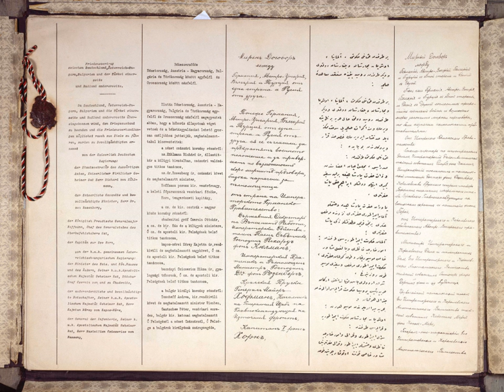Treaty | Wikipedia audio article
This is an audio version of the Wikipedia Article:
Treaty

- Socrates

SUMMARY
A treaty is an agreement under international law entered into by actors in international law, namely sovereign states and international organizations. A treaty may also be known as an (international) agreement, protocol, covenant, convention, pact, or exchange of letters, among other terms. Regardless of terminology, all of these forms of agreements are, under international law, equally considered treaties and the rules are the same.Treaties can be loosely compared to contracts: both are examples of willing parties assuming obligations among themselves, and any party that fails to live up to their obligations can be held liable under international law.